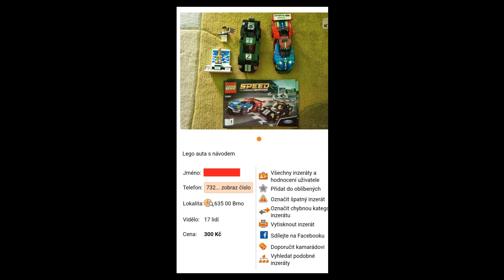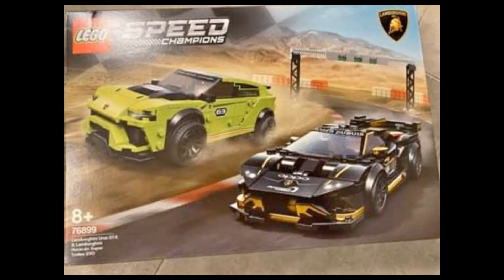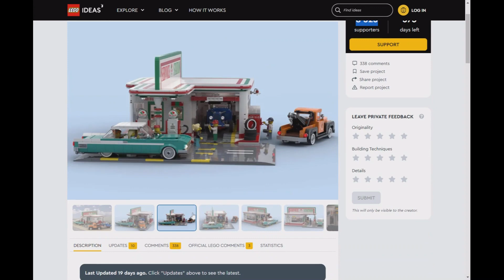Za 300 Kč jsem sehnal Speed Champions v ceně 2000 Kč 😉💰💰 | Vlog o LEGU #8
Sledujte 8. díl pravidelného vlogu o LEGU.

V dnešním díle se s vámi podělím o to, že se mi podařilo sehnat na Bazoši za velmi nízkou částku kompletní set Speed Champions, který se standardně prodává za cenu cca 2.000 Kč. Také vám dále ukáži na čem dalším jsem pracoval v posledních dnech...